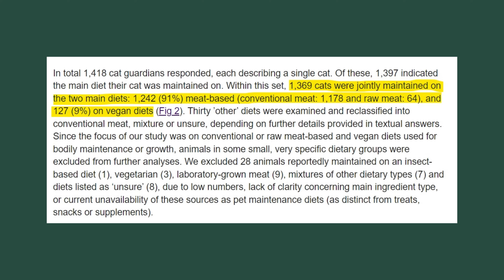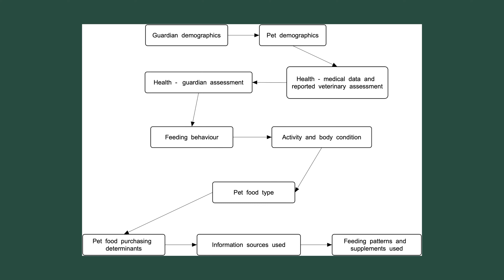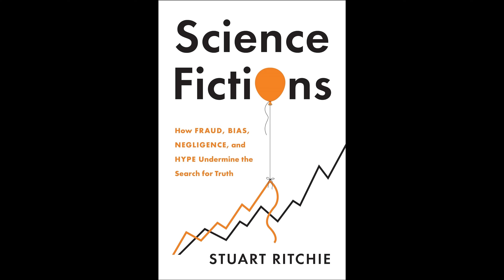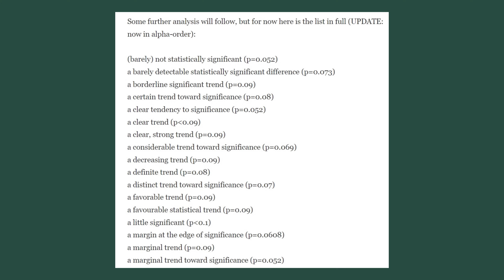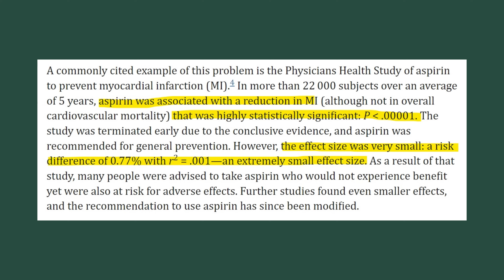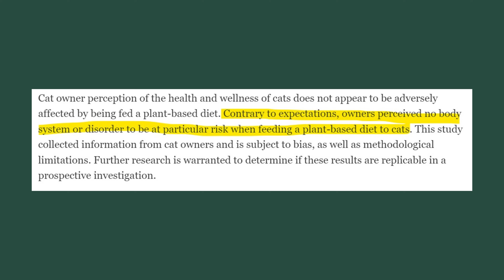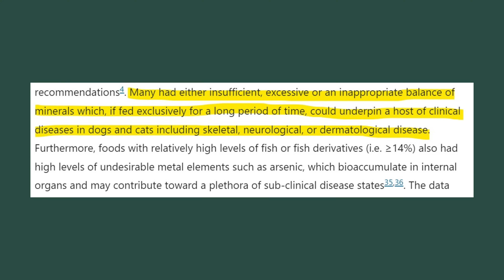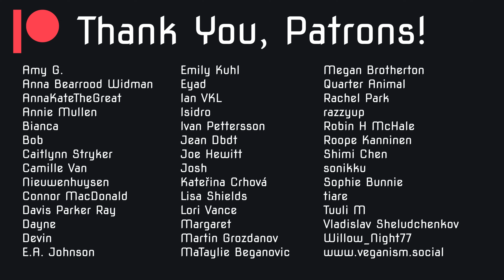So…Cats Should Be Vegan? (New Study!)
A recent study suggests vegan cats are healthier than meat-fed cats. Hmm...

0:00 Intro
1:00 Guardian Surveys
3:03 How Long Were These Cats Vegan?
3:27 Snacks & Hunting
4:13 Is This Representative of Vegan Cats?
4:49 P-Value Spin
8:52 ...But Vegan Cats Are Healthy?
10:30 How Many Dead Animals is a Cat Worth?
11:49 Urinary Tract Infections
12:08 Nutrient Inadequacies in Pet Food
13:24 Conclusion
14:36 Outro
15:27 Hair Gross